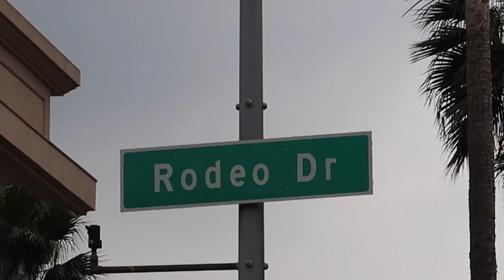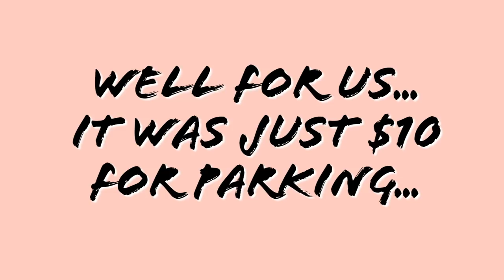You won't believe this HAIR TRANSFORMATION in BEVERLY HILLS | Giuseppe Franco Salon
My hair transformation in BEVERLY HILLS | Giuseppe Franco Salon

Hair Transformation video is now live! I can’t wait to show you my hair makeover, I get my hair done, we love Amie, she is such a beauty! This is a great hair makeover, balayage, hair tutorial, I got some highlights, even some blonde. If you are looking for a new style I can show you how to find a great place in los angeles. This was so much fun, I love my new hair style, Caleb might even get a hair cut. If you are looking to change your hair color, hair styling, even if you are a brunette. We went to the best beverly hills salon. The best place for haircut, fashion, style. We walked on beverly, in the hills, Giuseppe Franco salon. Check out the vlog, I might have some blonde hair, I can’t believe my before and after, I cant wait to go back to beverly hills, and soon we will be off to hollywood, California.

** VIDEO LINK **

** HAIR TUTORIAL VIDEO **

** BEVERLY HILLS PEOPLE **

** STEFANIE & CALEB RELATIONSHIP COURSE **

** STEFANIE’S PRESETS **

** EQUIPMENT **

CANON 5D MARK IV
CANON 35 MM LENS